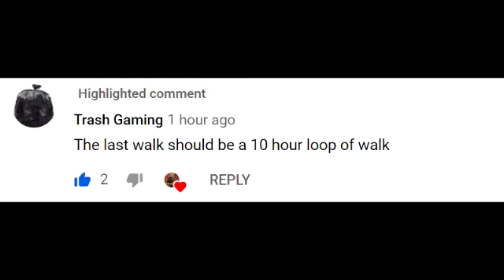when you see schlatt walkin for 10 hours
Ever wanted me to upload your own Schlatt Walks?
And i'll upload them with Credit!

when you see schlatt walkin #
Daily Schlatt Walkin
jschlatt SMP Live CallMeCarson A Very Strange Minecraft Video schlatt walk all this guy did was make fallen kingdom i don't understand
10 hours schlatt walk